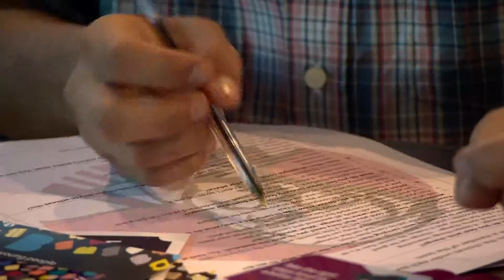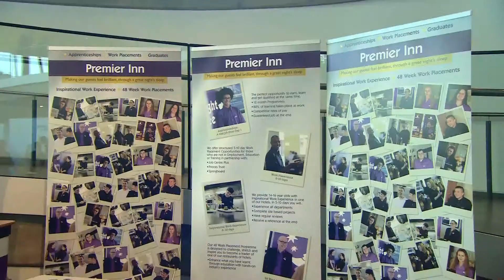Taking a closer look into the Big Hospitality Conversation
Representatives from over 100 hospitality businesses have met in London’s City Hall for the Big Hospitality Conversation on Wednesday 24th September 2014, where ‘on-the-spot’ jobs were available to young job seekers.